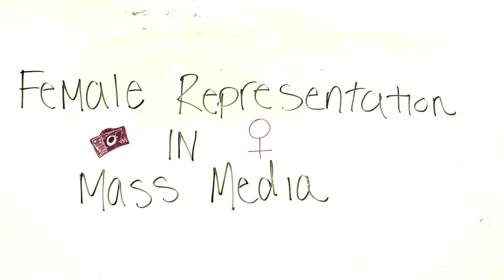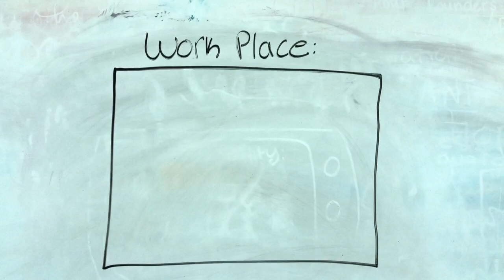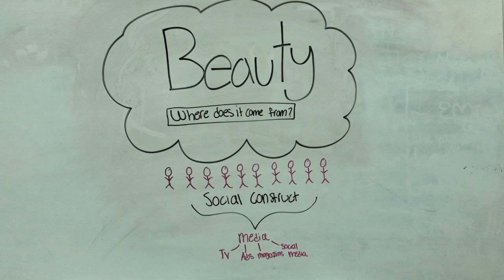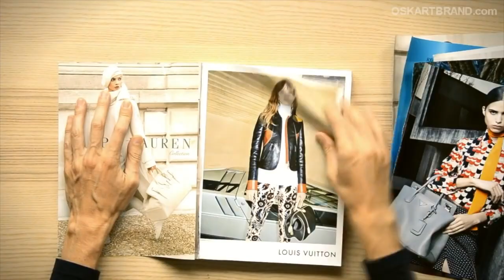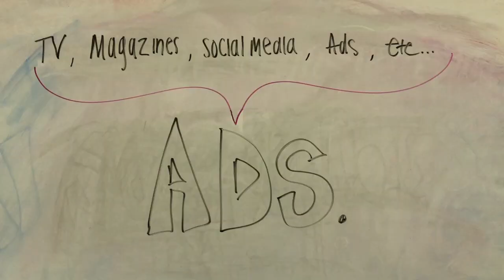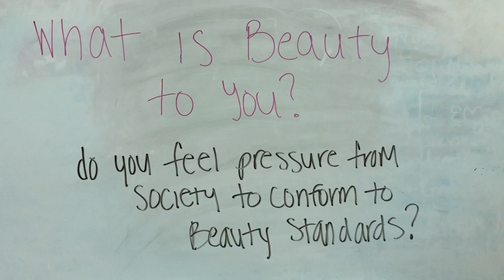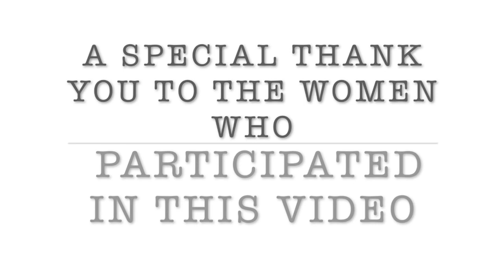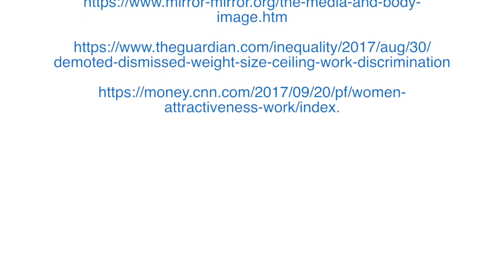Misrepresentation of women in the media- WGSS Final Project!!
I made this video for the final project for my WGSS course.